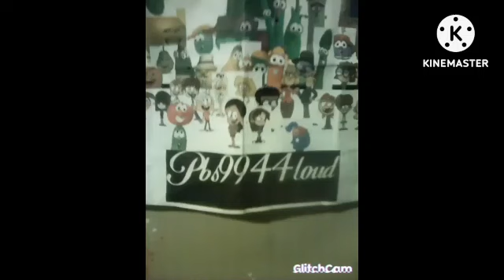Dark Dry The Chairman Flies a Drone Over the School/Grounded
Inspired By: @DimitriyMykhaylovDisneyFan